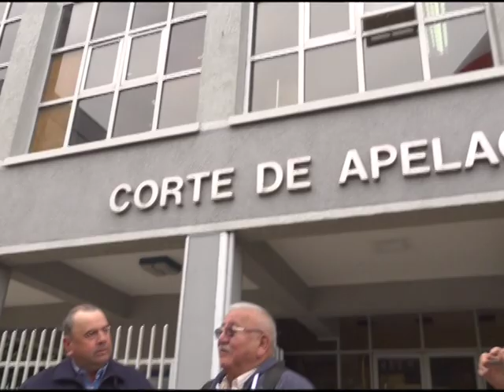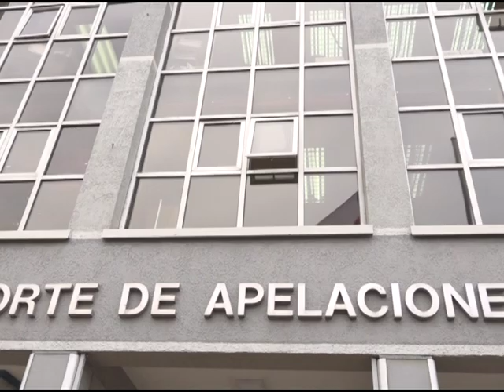APOYO HIJOS DETENIDOS DESAPARECIDOS